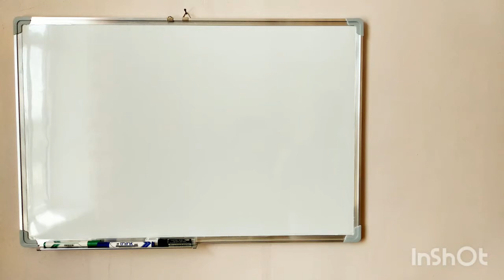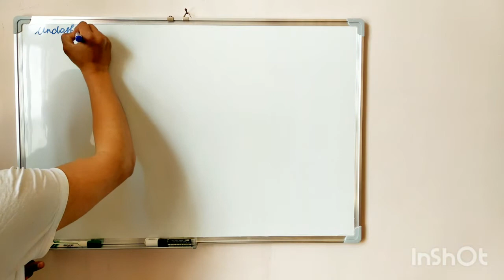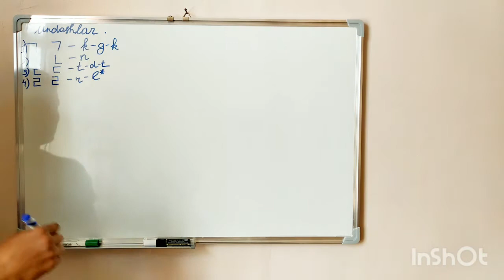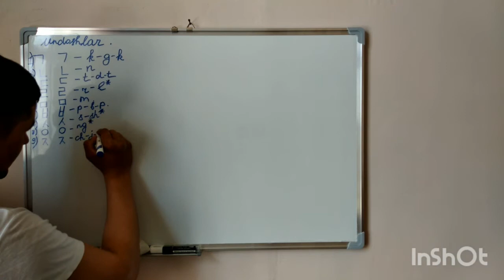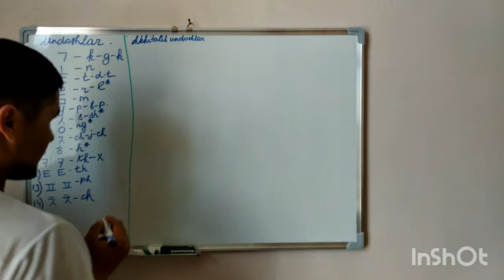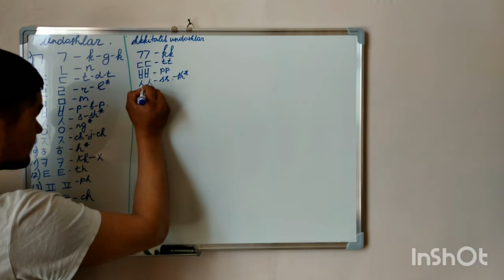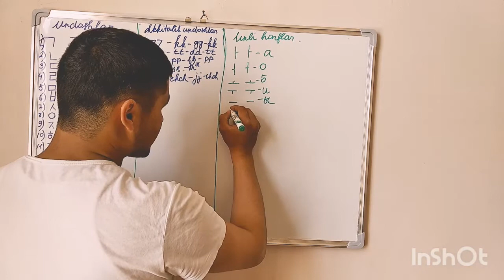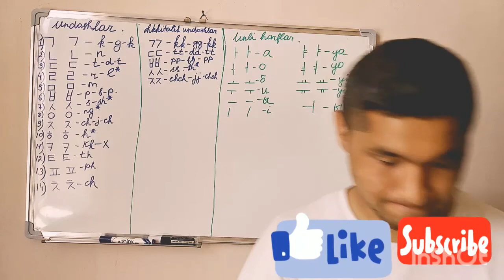KOREYS TILI DARSI 1. Koreys tili alifbosi!!!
ASSALOMU ALYKUM farrukhwzot kanaliga xush kelibsiz ushbudars koreys tilini urganmoqchi bulganlar uchun.hammaga omad.

TELEGRAM KANALIM

You tube dagi boshqa kanalim